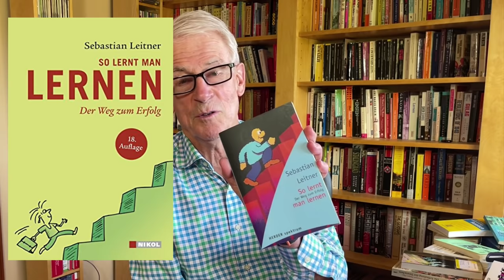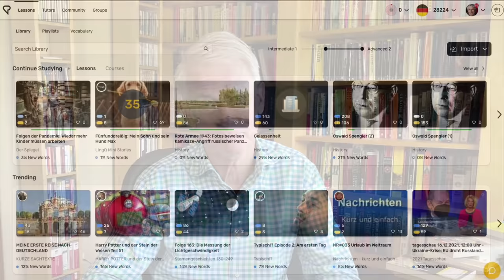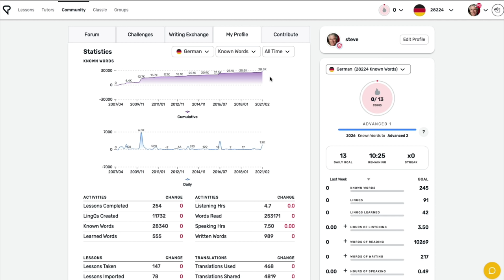How I Learned German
CC subtitles available in: English, Portuguese, Mandarin, Malay, French, Spanish and French.

I'd like to thank the volunteers who created this video's translations:

Fernando Arancibia
Elizabeth
Mario

I started learning German before the age of the Internet. I'd had some exposure as a young man, but during a month between jobs, in 1987, I really went at it. I found second hand German readers, and I went at then, massive comprehensible input.

0:00 When I started learning German.
1:40 The books I used to learn German.
9:10 How I learn German on LingQ.
11:24 I hope to improve my German moving forward.